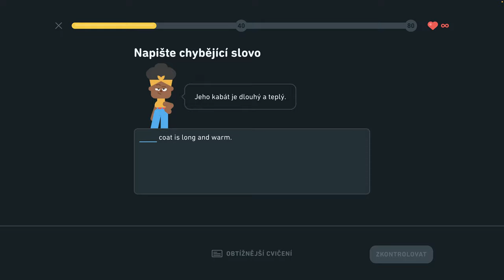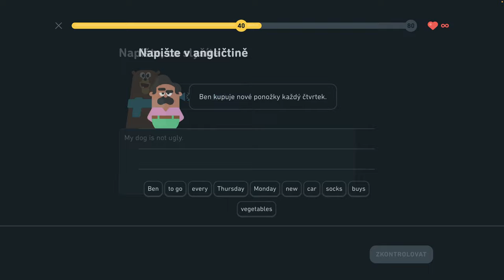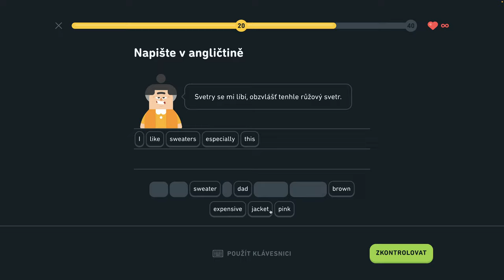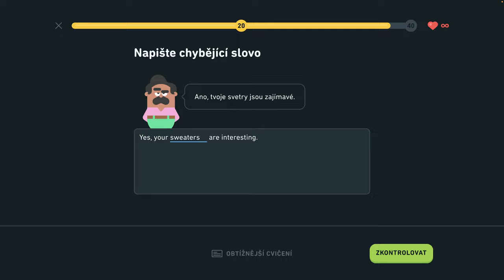🇺🇸 S1, J7 - Hovorte o oblečení - Legenda - Hovorte o oblečení